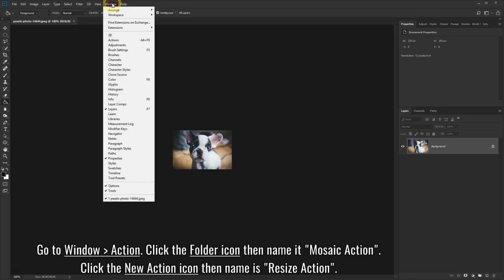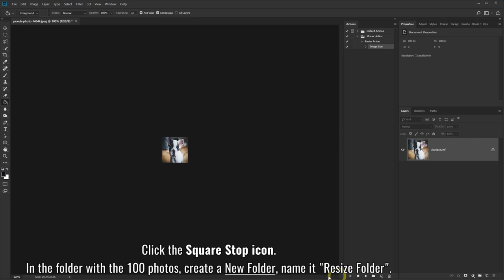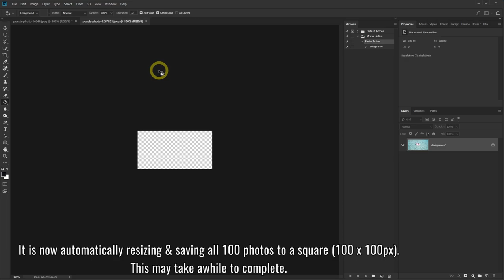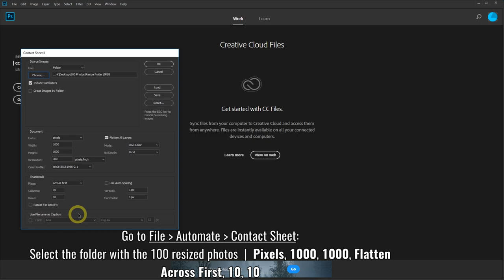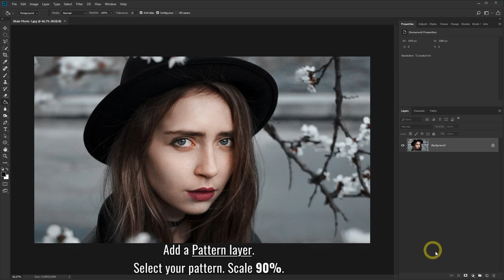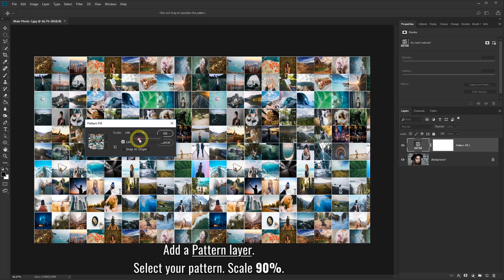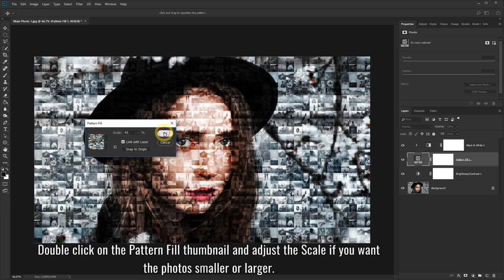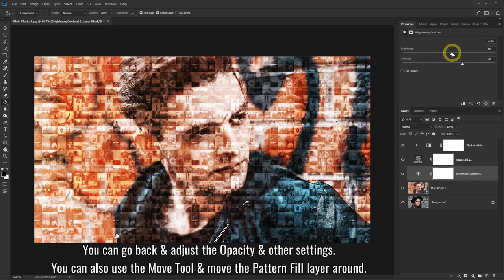How to make Photo Mosaic Photoshop Collage Effects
Learn how to create a photo mosaic Photoshop effect with a collage of pictures. The first thing we need to do is create an action which resize all the images into 100x100 pixels using the Image Processor script. Then you need to align the 100 photos into a collage using the Automate Contact Sheet feature in Photoshop. We can then make that as a pattern which will be used as the photo mosaic effect.

If you only have 25 photos then you can keep duplicating it in the folder until you have 100.